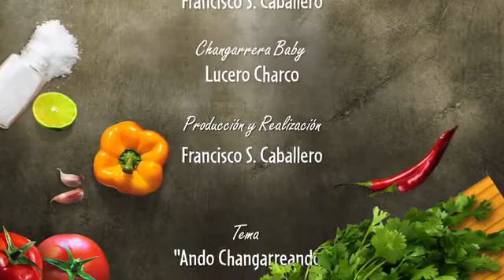Changarreando - Pixguer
Interesante combinación de pizza y hamburguesa. Se ve muy rica.